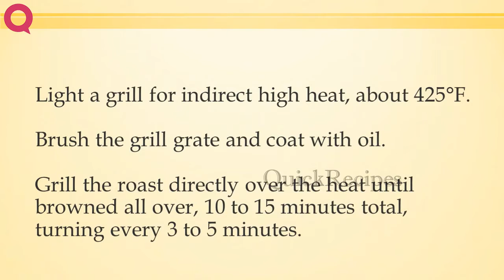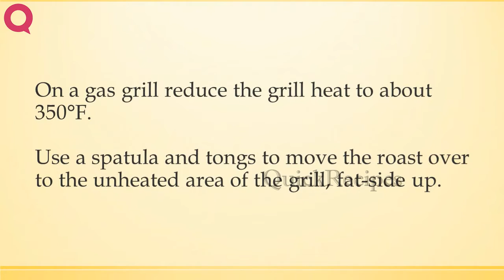Seared Beef Strip Loin with Seven Pepper Rub | EASY TO MAKE IT